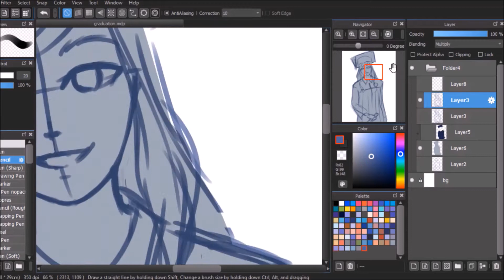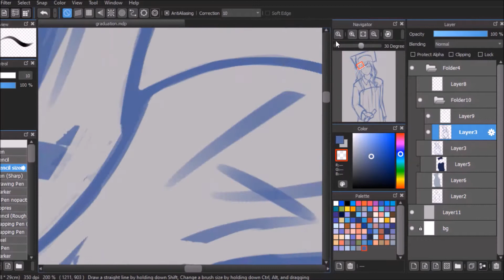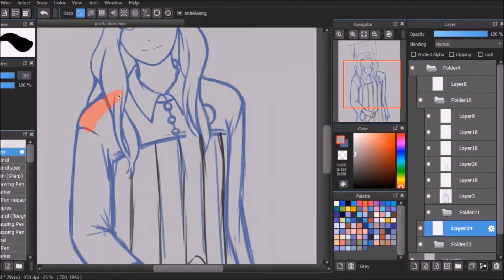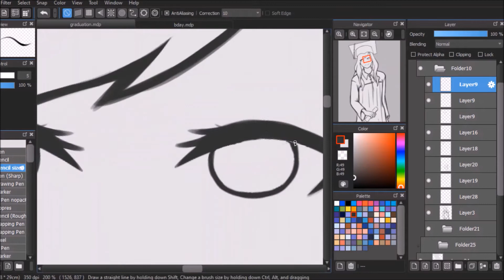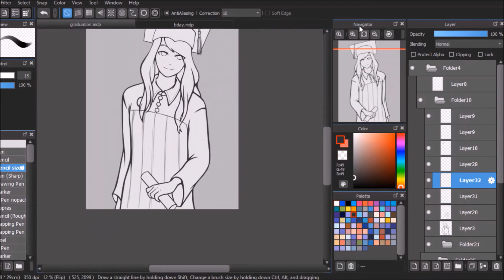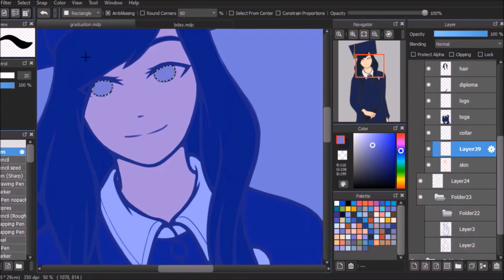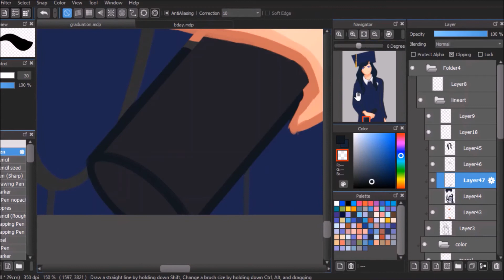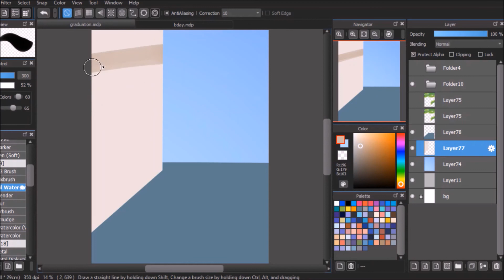Graduation | Digital Speedpaint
Finally graduated highschool.

☆ Tools ☆
Art Program: MediBang Paint Pro
Tablet: Wacom Intuos Draw
Recording Software: OBS Studio
Video Editor: Windows Live Movie Maker